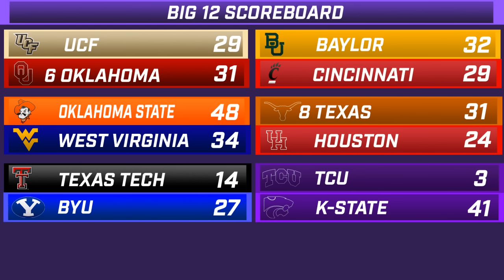Sunday Show: Kansas State exterminates the Frogs, but still have questions at QB